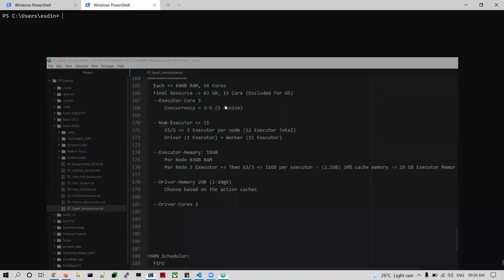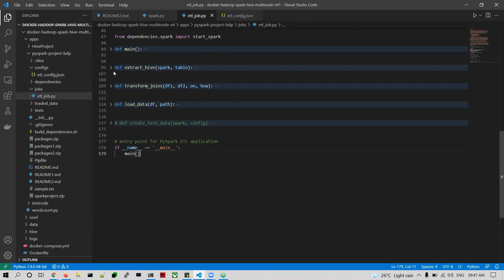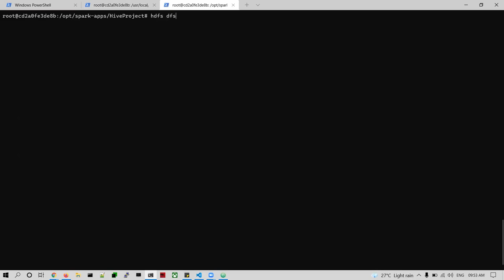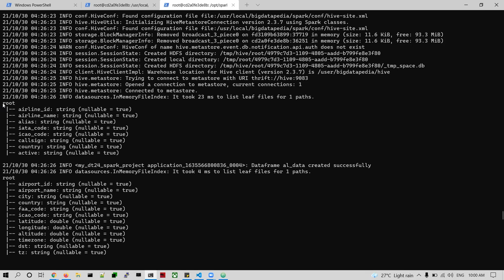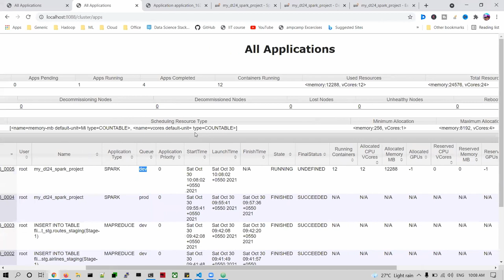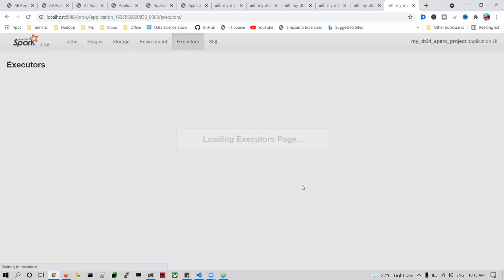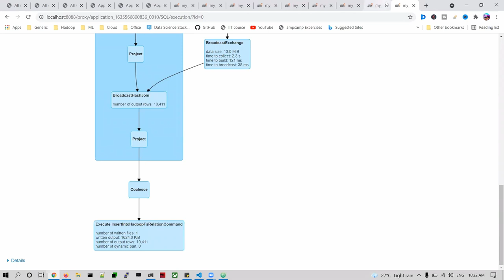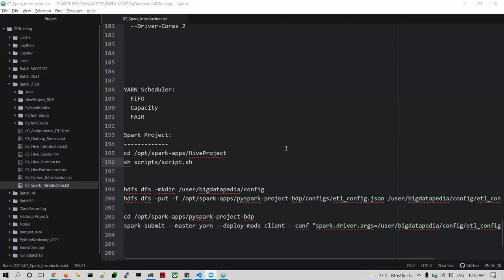Apache Spark Sample Project Demo with 3 Node Cluster in Tamil | Spark Submission on YARN mode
New BigData Batch will Start by 14th Nov 2020 (6PM - 8PM IST).

*1. Spark interview Questions with Answers*

*2. Bigdata Interview Questions with Answers*